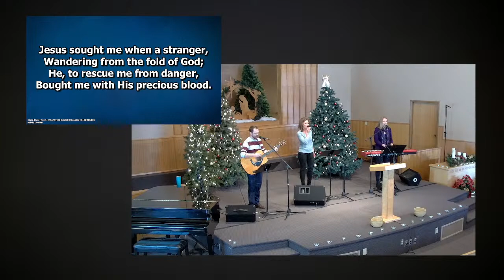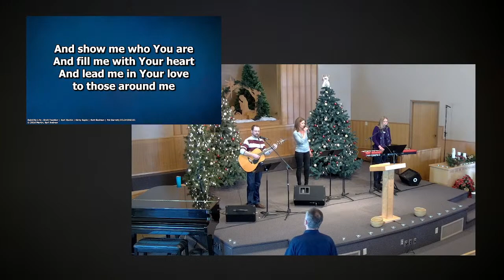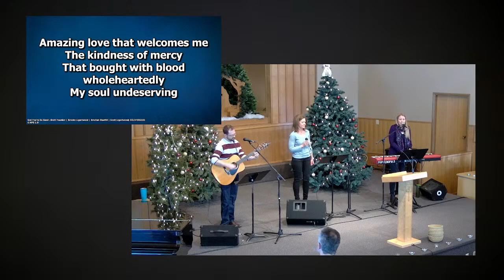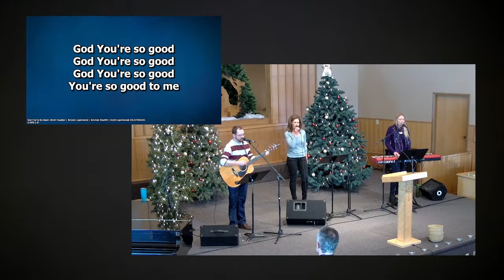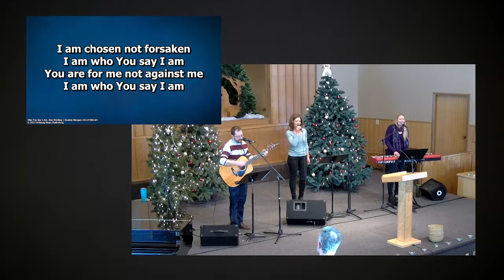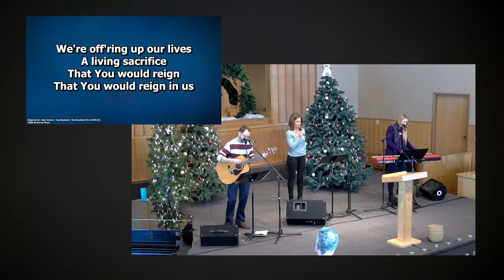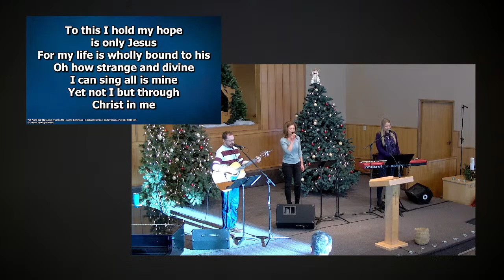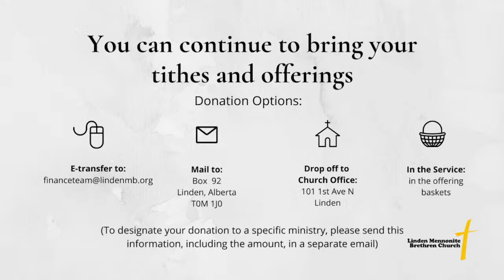'Equipped and Ready to Serve' - Heb 13-20,21;Eph 2:8-1 - Scott Gillespie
Join us for the service today at 10:50 in person or on the Live-stream!